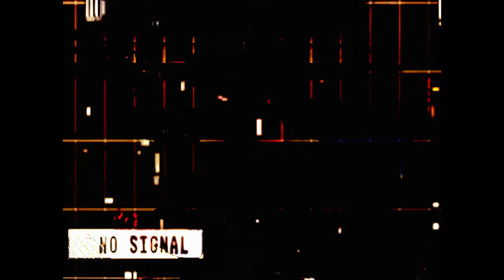Live Sessions: Yung Pocket$ + Alfred.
Live Sessions is a video film sonic music collaboration between Ryan Myers + Emil Aceto

This is featuring an Richmond, Virginia based duo Yungpocket$ + Alfred.

So Sensitive is a collaborative album between the aspiring rapper, Alfred. (Aaron Brown) and the producer Yung Pocket$ (also known as Matthew Hirsch). So Sensitive is a form of two artists showing their vulnerability via the content of sounds, collaborations with others, and the connection between them as Alfred and Yung Pocket$